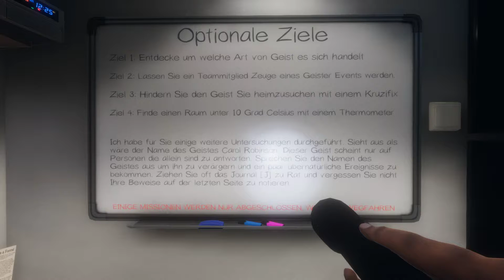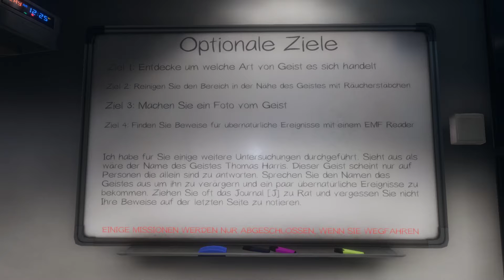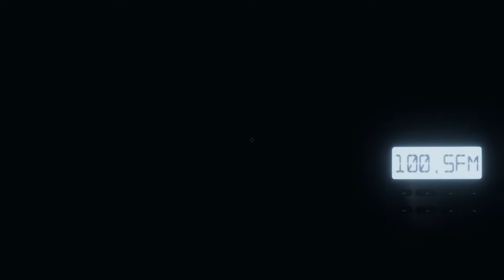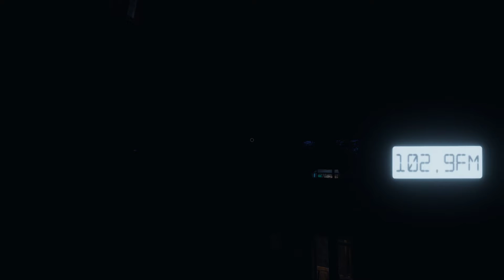Phasmophobia #03 Idyllisches Farmhäuschen German Gameplay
►Gaming mit dem Iglerich und MissHimitsu